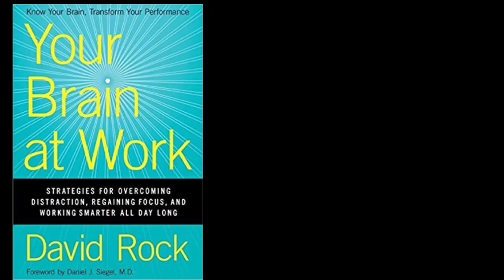Your Brain At Work By David Rock Audiobook | Book summary in hindi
Your Brain at Work Audiobook in Hindi (Full Audiobook) Book Summary Your Brain at Work by David Rock,

After Thinking Fast and Slow, this book really made me think about how I think and what are the areas for improvement in my daily professional/personal life. Really fascinating, worth it. This book also gave you a new thinking with which you can change your mindset.

Your Queries -
How to control mind
how to creatmmindset full audiobook
 audiobook in english
 audiobook for mind
 how to brain work
how to work brain
the power of brain Your Brain at Work by David Rock
audiobook your brain at work
 your brain at work book summary
 book summary of your brain at work by david rock